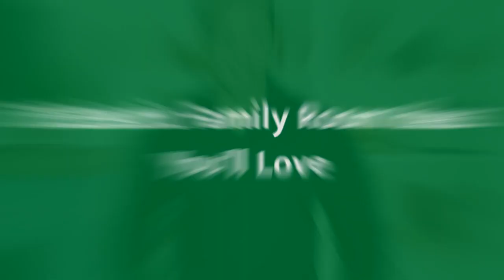75 Eclectic Family Room Design Ideas You'll Love ➤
Browse eclectic family room ideas and discover eclectic decorating and design inspiration for your next remodel or update, including eclectic color, layout and decor options.

0:00:00 - Intro
0:00:12 - Eclectic Family Room Design Ideas You'll Love: Inspirations 1 to 25
0:03:03 - Eclectic Family Room Design Ideas You'll Love: Inspirations 26 to 50
0:06:07 - Eclectic Family Room Design Ideas You'll Love: Inspirations 51 to 75

👋 Well Hello!